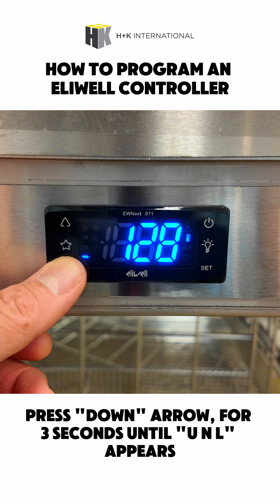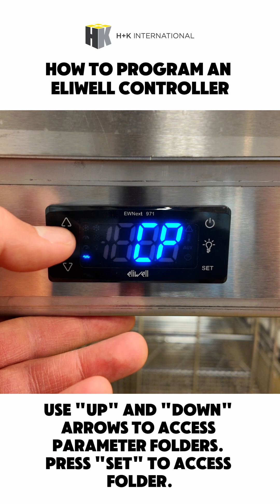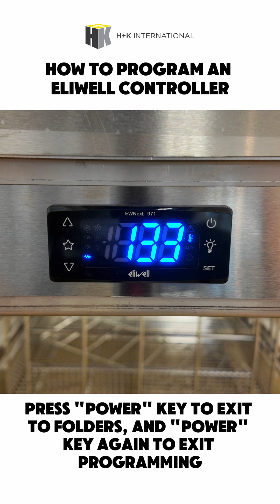How to program an ELIWELL controller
In this video, I will walk you through the step by step process of programming a controller. This guide is perfect for technicians, installers or anyone learning how to configure control boards correctly and safely.